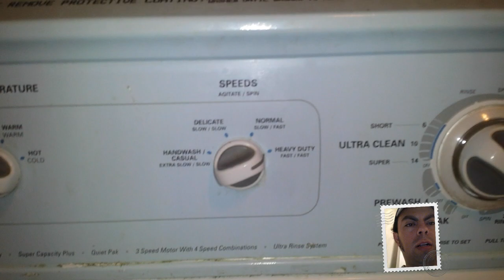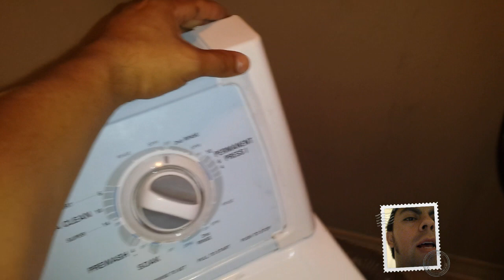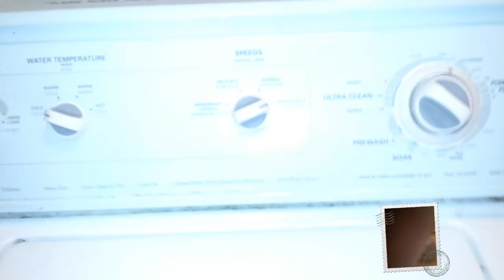como reparar lavadora whirlpool,Kenmore (switch)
instalando un interruptor